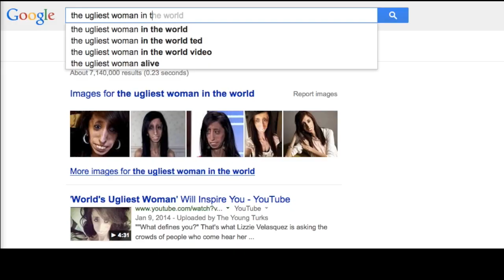The Lizzie Project Kickstarter - Version 2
Pledge $10 and help us reach our goal to Kickstart The Lizzie Project